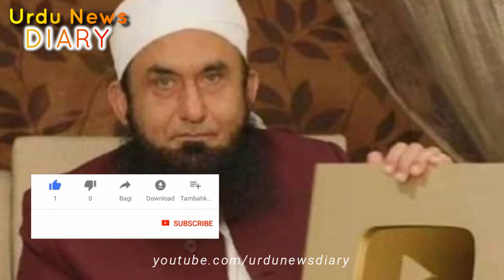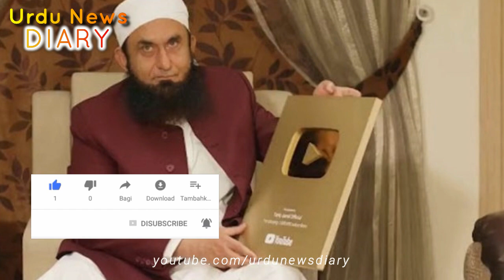Maulana Tariq Jameel Marriage Story | Tariq Jameel Talk About His Wedding | Aj Official-Tariq Jameel